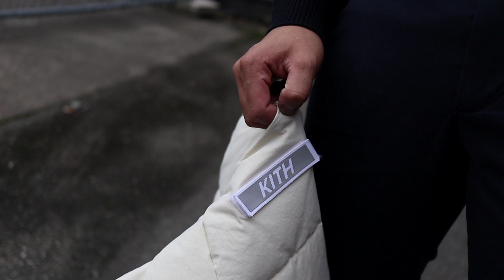FALL LOOKBOOK 2019 / Casual Streetwear Outfits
Sharing with you guys three casual / streetwear inspired outfits for this Fall season! As always - links to everything is down below, smash that thumbs up button, and hopefully this video serves as some inspiration for you guys; when putting together your outfits. Enjoy the video and much love for watching!

+ Follow / Peep
IG & Twitter: @steviesalle

+ Outfits Worn
OUTFIT ONE
Denim Jacket (Similar)
Nike AF1
Prada Bag

OUTFIT TWO
Bershka Coat (Similar)
Uniqlo L/S (Similar)
Balenciaga Bag
Balenciaga Tracks

Everlane Chinos
Balenciaga Tracks
H&M Suede Cap

+ Creative Credits
Filmed By: Jordan Taylor / @jordanroberttaylor on IG
Edit By: Stevie Salle / @steviesalle on IG